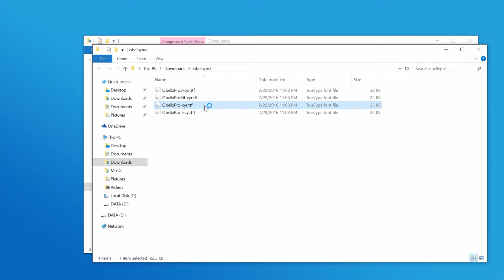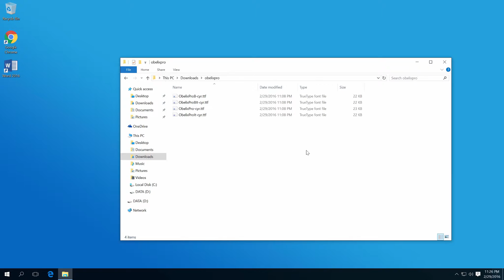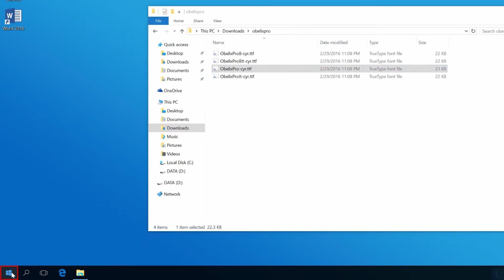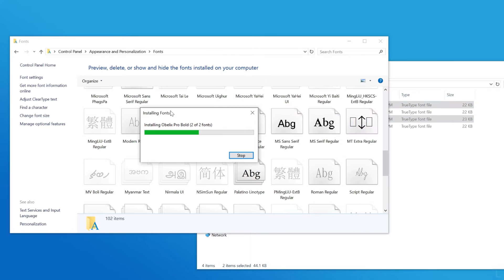Install font on Windows 7/8/10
This video shows how to install new font on Windows 10.
Note: The steps are similar for Windows 7/8.

1. Download new font.
2. If it is in zip format, extract the file. You will see font file (.ttf).
3. Right-click on the ttf file and select ‘Install’.